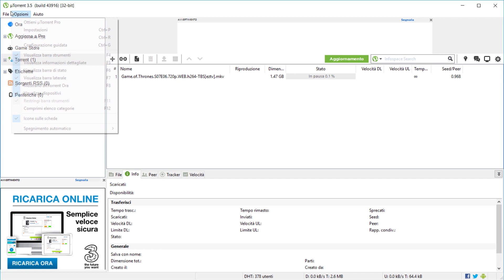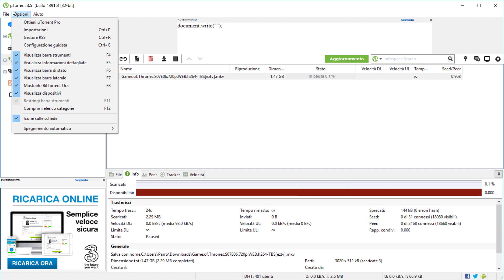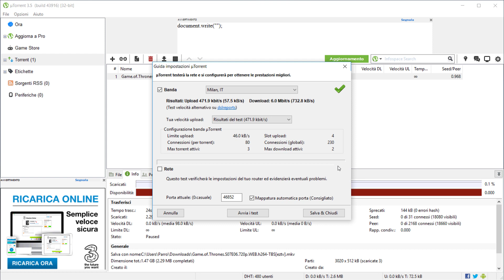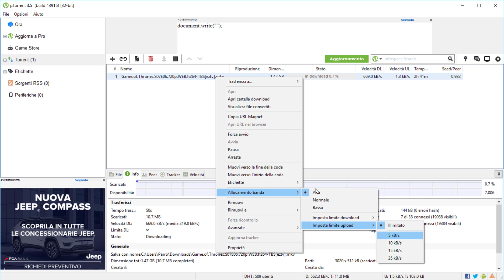Come Velocizzare uTorrent al Massimo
Tutorial su come aumentare al massimo la velocità di download di uTorrent modificando le impostazioni del programma.